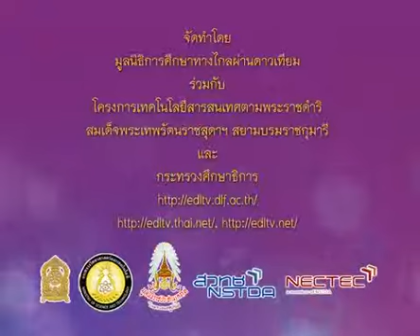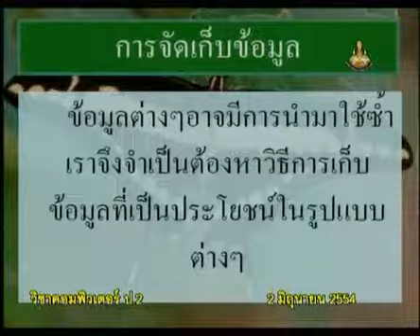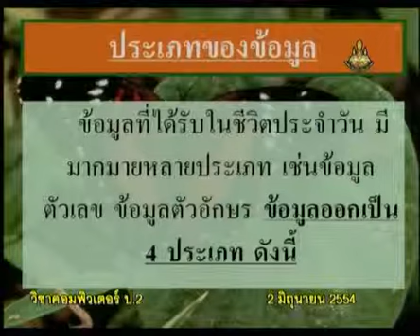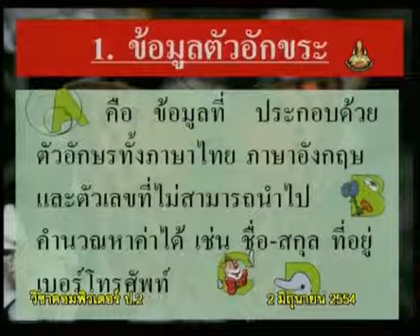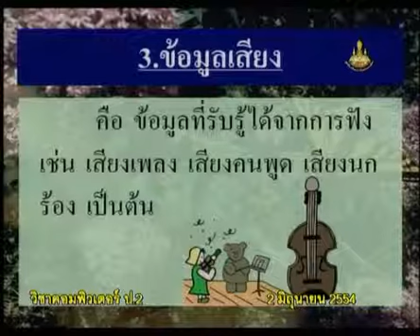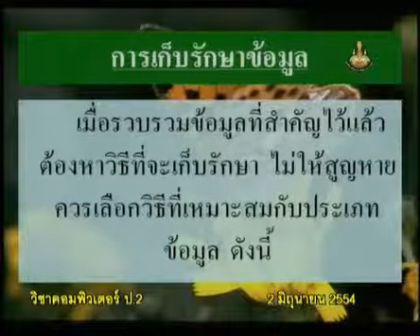008+comp2+dltv54+540602+B+ประเภทของข้อมูล ได้แก่ อักขระ ตัวเลข เสียง ภาพ